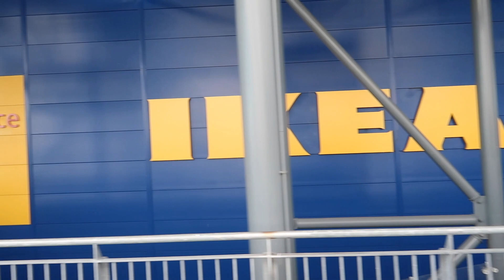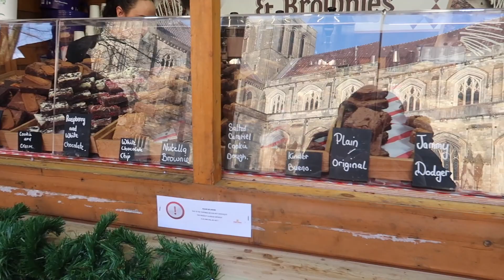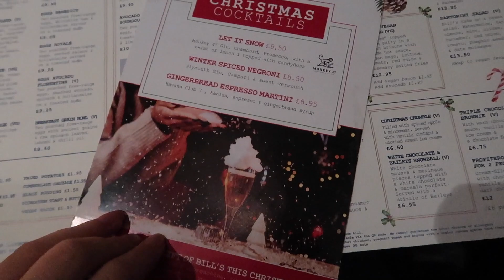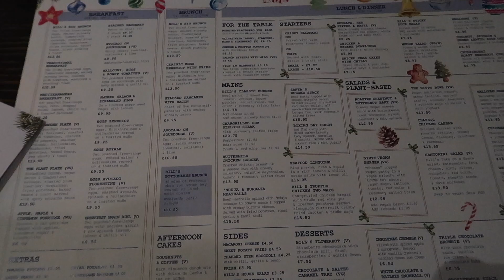SPEND A FEW FESTIVE DAYS WITH ME *VLOGMAS* Christmas markets & shopping + Date night at Bills